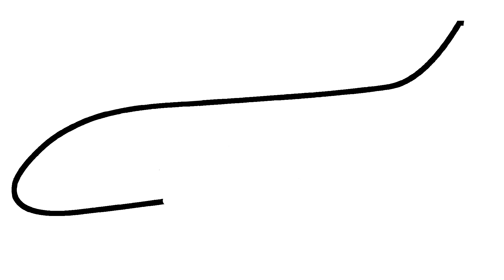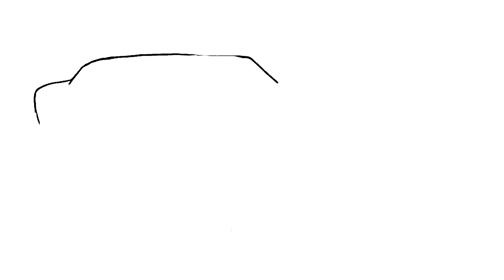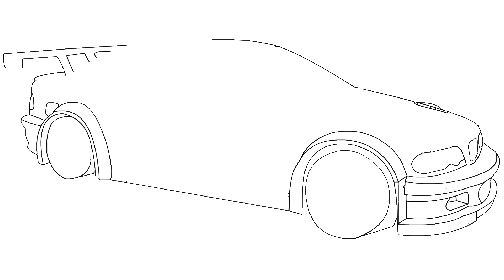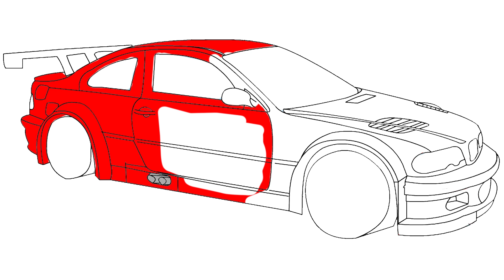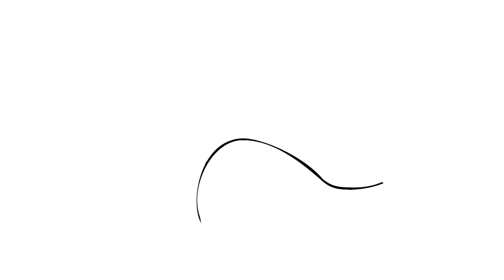الرسم والتلوين للأطفال | كيفية رسم طائرة ة مع ميمي|الأطفال ألوان الفيديو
الرسم والتلوين للأطفال | كيفية رسم طائرة والعديد من الشاحنات الأخرى ة مع ميمي | الرسم للأطفال|الأطفال ألوان الفيديو

كيفية رسم ولون الاطفال التلفزيون